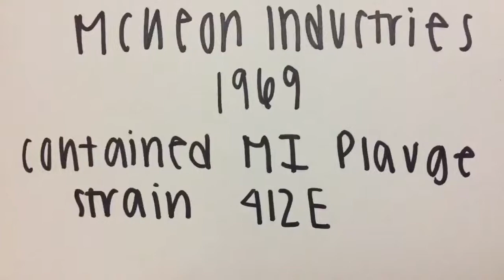Grasshopper Jungle by Andrew A. Smith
Dartmouth High School student-created book trailer for Grasshopper Jungle by Andrew A. Smith.